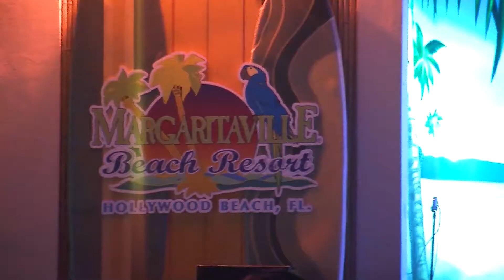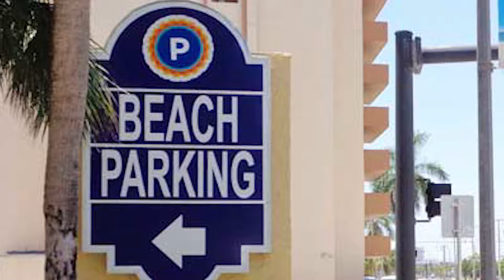Margaritaville Live music at Hollywood Beach, Fl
In this project I recorded and edited the footage's of the event in Hollywood  Beach, Fl.I used adobe premiere pro 2018 for the editing process.